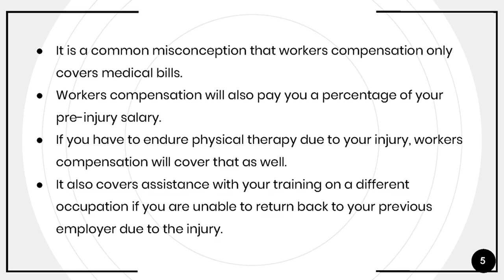How Does Workers Compensation Work?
If you are injured on the job, there are different benefits you could be entitled to. The common entitlement is for medical treatment costs. This includes treatments, surgery, prescription drugs, medical evaluations, as well as transportation to the facility to receive treatment. William J. Kropach is an experienced workers compensation attorney in Los Angeles. He takes steps towards recovering the benefits you deserve.